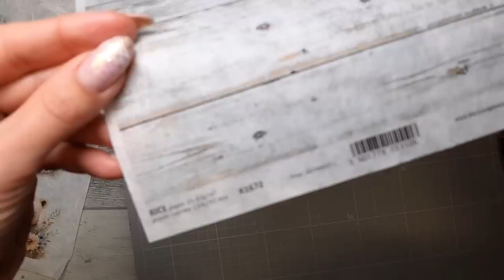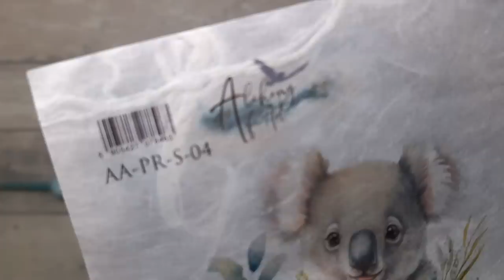Small pendant in the shape of a drum 🧸🦊🐼